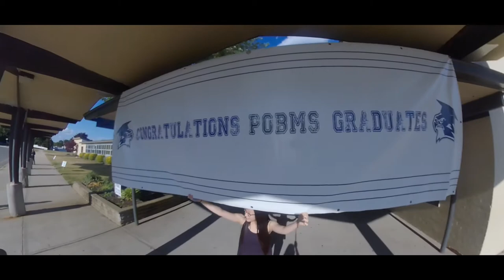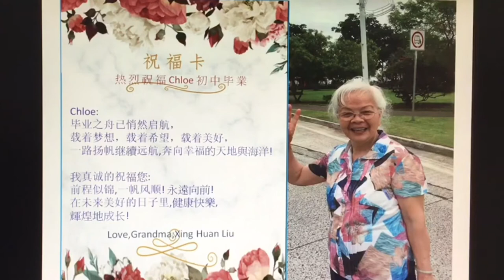CHLOE’S MIDDLE SCHOOL GRADUATION 2020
PLAINVIEW OLD BETHPAGE MIDDLE SCHOOL
To
PLAINVIEW JOHN F. KENNEDY HIGH SCHOOL
VIRTUAL GRADUATION